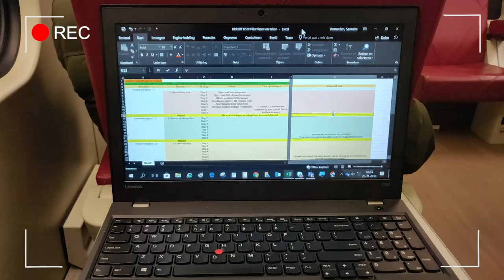Sanneke Vermeulen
"Wat ik heb geleerd bij Enexis, is dat je een resultaat nooit alleen kunt behalen.” - Sanneke Vermeulen, projectmanager ICT bij Enexis Groep.